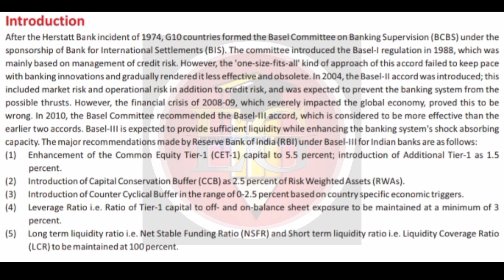6. a) “The costs of Basel III will outweigh the benefits in India”. Explain.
6. a) “The costs of Basel III will outweigh the benefits in India”. Explain.